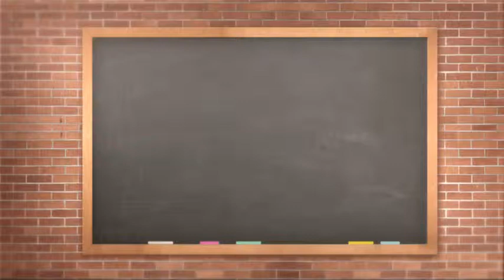After Effects Project Files - School Chalkboard Opener - VideoHive 10203893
After Fx Cs5 project and above. Customize text layers by one click. Place your photos or videos in AfterFX and export the movie. Very easy to customize.